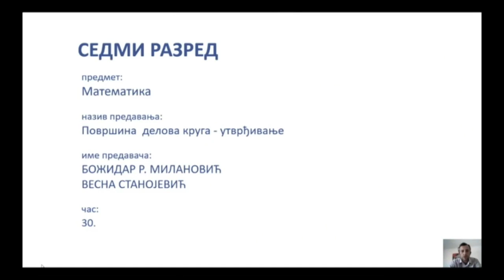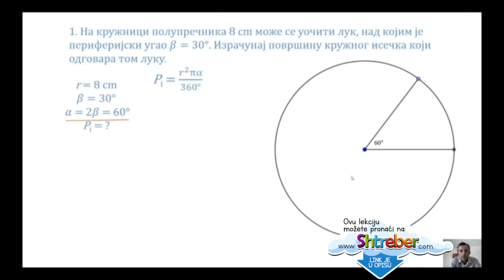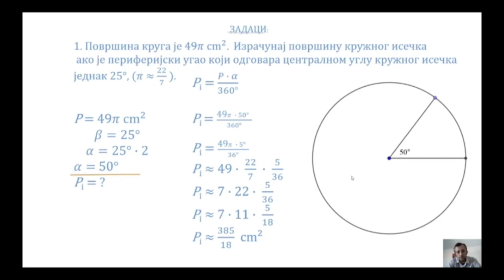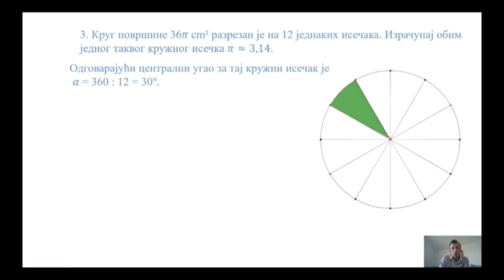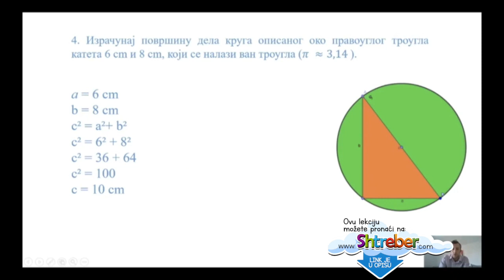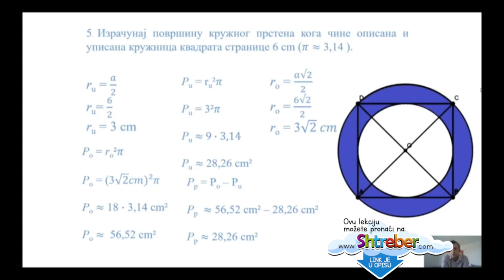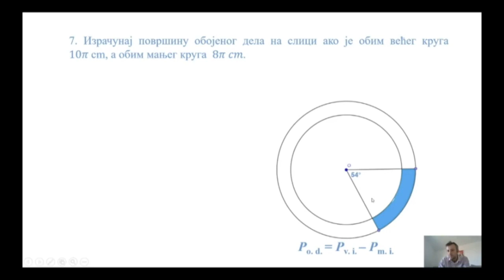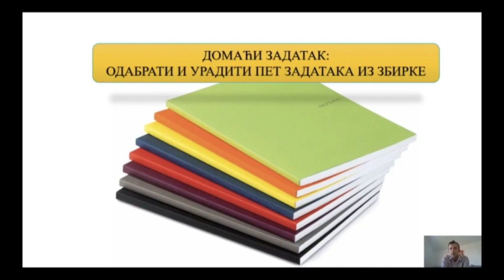30. OŠ 7. - MATEMATIKA: POVRŠINA DELOVA KRUGA - UTVRĐIVANJE